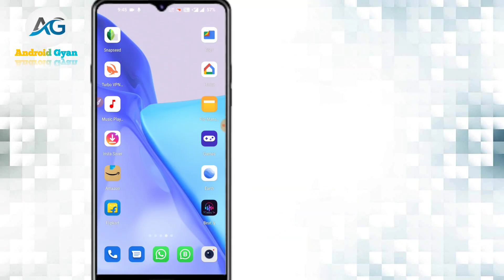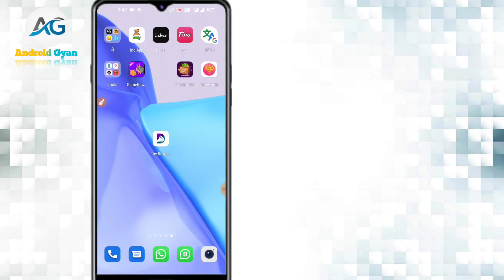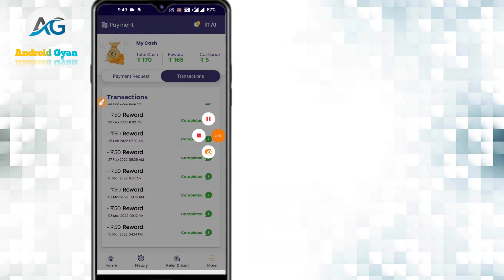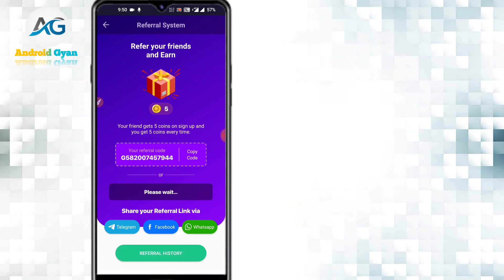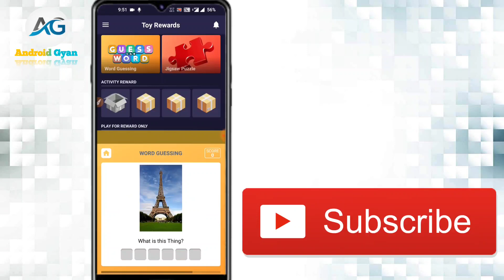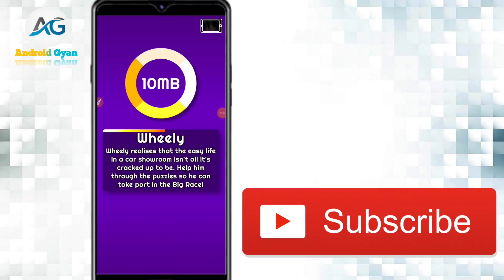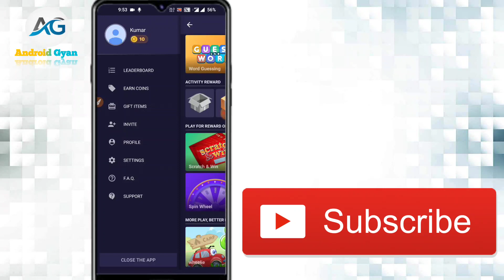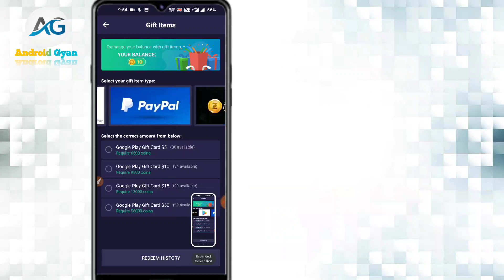Joy Reward App | Google Play Gift Card Earning App 2022 | Free Redeem Code | New Redeem Code Earning